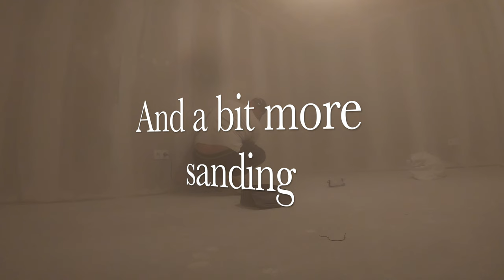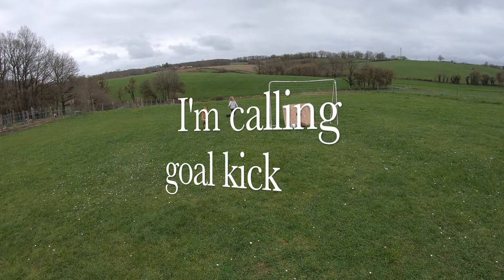A Place In The Sun | Our New Life In France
We appeared on Channel 4's tv show A Place In The Sun. well it has not been aired yet, but it was recorded in July 2023.
Our channel shows our journey from before we auditioned, to when we filmed the behind the scenes footage, all the way through to us having actually lived in France for six months.

Our new life in France has been AMAZING, and we have had no regrets. It has NOT been easy but if you follow our channel, then you will see our journey from start to where we are now, which includes renovating our attic into a bedroom and an office.

channel 4,
rural life,
france,
french living,
renovation,
renovation projects,
Rob and Lisa,